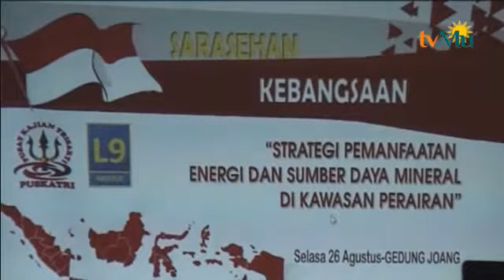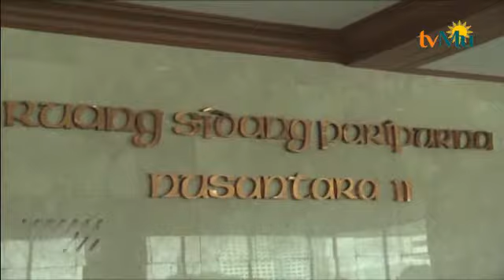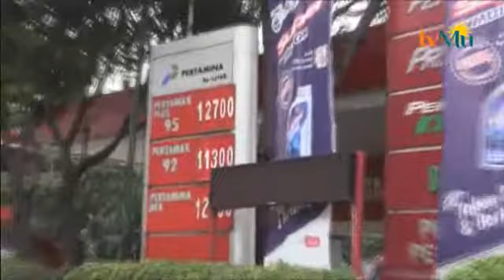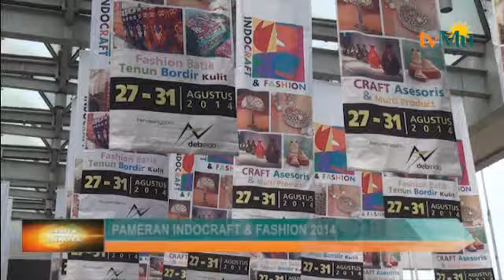BERITA DAN ANALISA 28 AGUSTUS 2014